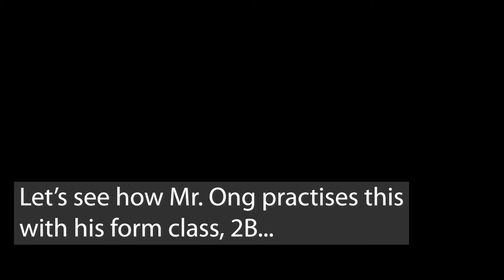Ong Kang Sheng Interview